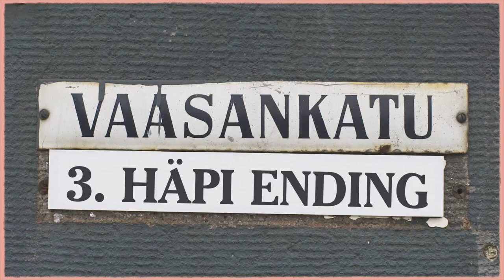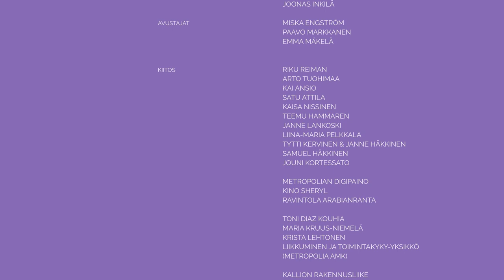Vaasankatu osa 3: Häpi Ending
Vaasankatu-nettisarjan kolmas osa: Jemina hieroo ensimmäistä asiakastaan Marttia (Jarkko Pajunen),  mutta hierojan ja asiakkaan ajatukset eivät aivan kohtaa.

Alkuperäisidea
Anne Lahtinen

Showrunner
Eeva Smaragdi Heikkilä

Käsikirjoitus
Anne Lahtinen ja Eeva Smaragdi Heikkilä

Visuaalinen suunnittelija
Iikka Salminen

Tuottaja
Petja Niva

Jakson työryhmä

Ohjaaja
Petja Niva

Kuvaaja
Tuomas Jaakkola

Leikkaaja
Iikka Salminen

Äänisuunnittelija
Joona Jaakkola

Tunnusmusiikki
Amengo Drom

Muu musiikki
Joona Jaakkola

Lavastaja
Sattva-Hanna Toiviainen

Apulaislavastaja
Salla Lehtikangas

Lavastejulisteiden graafikko
Joel Tainio

Puvustussuunnittelija
Timjami Varamäki

Maskeeraussuunnittelija
Nelli Inberg

Värimäärittely
Pentti Keskimäki / Post Control Oy

Miksaus
Sami Sarhamaa / Kalevala Studio

Foley
Joni Rajainmaa
Miikka Katajamäki
Taneli Suoranta

Alku- ja lopputekstigraafikko
Noora Savolainen

Lavasterakentaja
Jukka Anttonen

Äänittäjät
Taneli Suoranta
Joni Rajainmaa

Puomittajat
Miikka Katajamäki

Valaisija
Senja Ruohonen
Janne Häkkinen

Best Girl
Juulia Kalavainen

1. Kamera-assistentti
Patrik Sundberg

2. Kamera-assistentti
Florence Noirhomme

Grip
Florence Noirhomme

Apulaisohjaaja
Maria Sekirkina

Kuvaussihteeri
Joel Tainio

Tuotantopäällikkö
Inkeri Jylhä

Järjestäjä
Jan Blomberg

Tuotantokoordinaattori
Melissa Salmi

Casting
Eeva Smaragdi Heikkilä & Petja Niva

Puvustusassistentti
Mirva Mietala

Catering
Ilona Hiltunen

Järjestäjän assistentit
Mikko Lehtonen
Joonas Inkilä
Emin Neziri

Runneri
Paavo Markkanen

Still-kuvat
Florence Noirhomme

Murreasiantuntija
Anu Kalliokoski

Näyttelijät

Jemina Laura Allonen
Rane Matti Onnismaa
Martti Jarkko Pajunen
Milena Susa Saukko
Bolle Reino Nordin

Avustajat
Timo Varamäki & Kalle

Ohjaavat opettajat
Heikki Ahola
Janne Laine
Hanna Maylett
Lauri Nurkse
Jouko Seppälä
Annakaisa Sukura
Päivi Takala
Pertti Venetjoki

Alkutekstijakson työryhmä

Ohjaaja
Eeva Smaragdi Heikkilä

Kuvaaja
Sampo Johansson

Leikkaaja
Janne Häkkinen

Kamera-assistentti
Joel Tainio

Grip
Janne Häkkinen

Valaisija
Juuso Koivisto

Tuotantoassistentit
Mikko Lehtonen
Joonas Inkilä

Avustajat
Miska Engström
Paavo Markkanen
Emma Mäkelä

Kiitos
Riku Reiman
Arto Tuohimaa
Kai Ansio
Satu Attila
Kaisa Nissinen
Teemu Hammaren
Janne Lankoski
Liina-Maria Pelkkala
Tytti Kervinen & Janne Häkkinen
Samuel Häkkinen
Jouni Kortessato

Metropolian Digipaino
Kino Sheryl
Ravintola Arabianranta

Toni Diaz Kouhia
Maria Kruus-Niemelä
Krista Lehtonen
Liikkuminen ja toimintakyky-yksikkö (Metropolia AMK)

Kallion Rakennusliike
Omalääkäri M.J
Franzeninkatu 1 asukkaat
Dionysos Films

Post Control
Kalevala Studiot

Yhteistyössä
Laitilan Virvoitusjuomat
Huippukiva.fi
Haagan Leipä
Kanniston Leipomo
Tarkett
Kinos Rentals
Street Gastro
Castbook

Tuotanto
Metropolia AMK